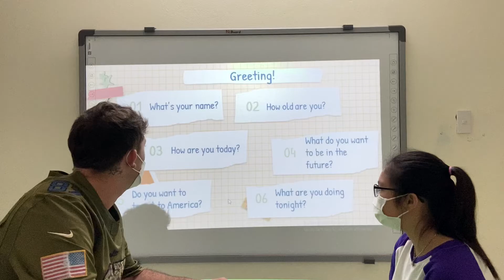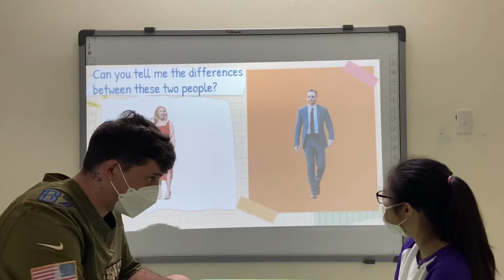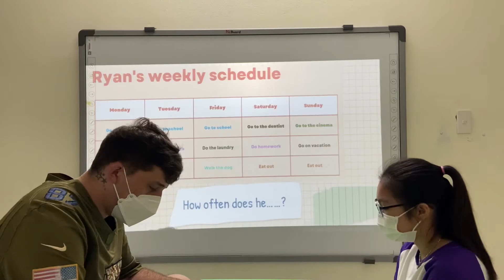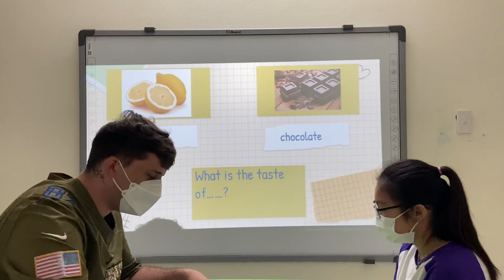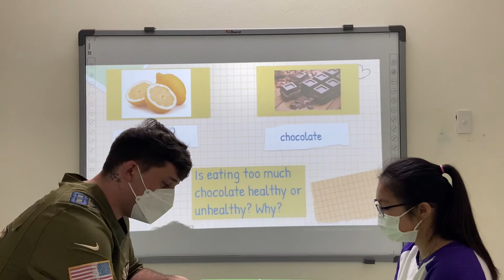Lucy dopapa 2 big english 4 test 1